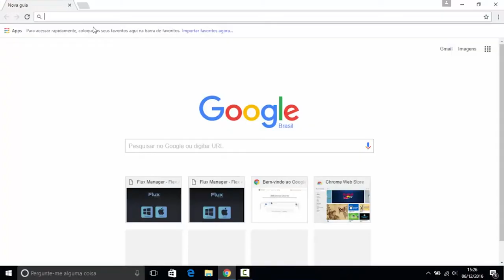Flex Automation Philippines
Flux Manager Accelerated